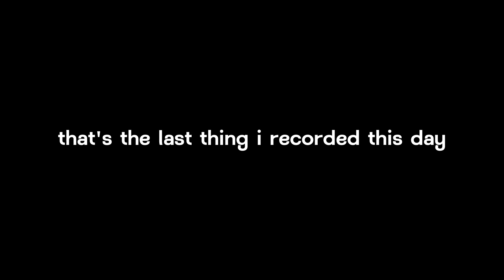day in the life of a dancer at usc kaufman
looking into the abyss of what we call a college institution a.k.a where i spend the most of time during my early 20s. this day i had dancehall followed by house and finishing off with media & dance (+composition). i usually do chores and chill when i get back to my apartment so that's why the video was cut a little short. i'm in the process of editing and uploading all of the videos i recorded spring semester of my sophmore year so that when fall semester starts i am up to date with how my life is currently. back to school vids otw! etc etc. love ya'll, hope you enjoyed the video!

i hope ya'll are learning, growing, experiencing, and living life to its fullest extent :)

keep up w me through these other platforms!